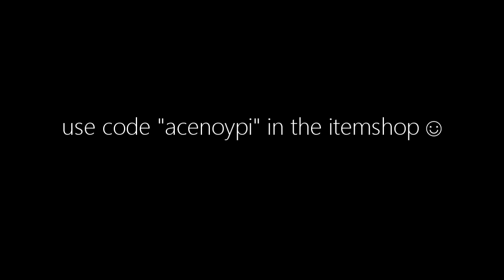aceNoypi vs. Streamers #4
use code "acenoypi" in the item shop ☺